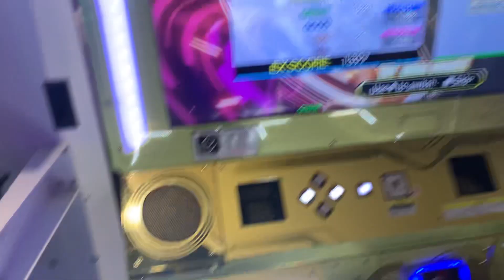[DDR A3] Jungle Dance Single Expert 16 885k